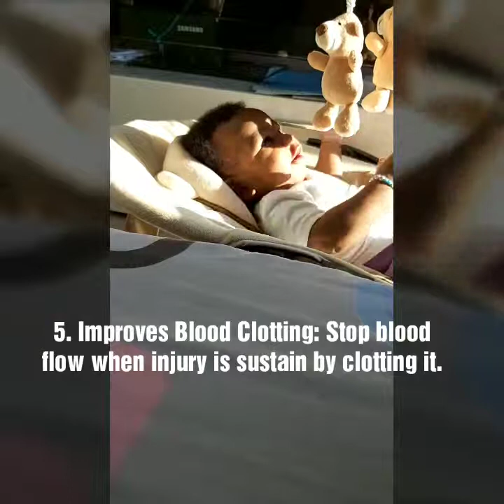How to cure Jaundice in Newborn babies.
Learn the tips to cure Jaundice. Improve your baby health.  Help Newborn babies to stay healthy. Use my tips. My tips will help you gain maximum sunlight exposure without damaging your baby skin,and cure Jaundice.